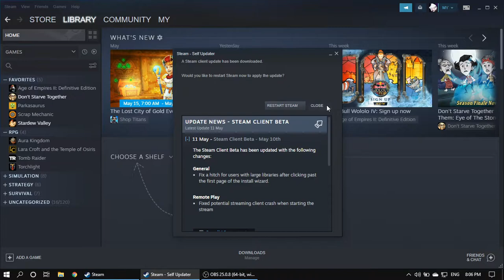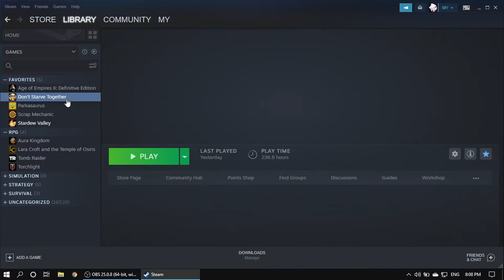Cara Main Don't Starve Together Menggunakan Controller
yo teman teman semua kali ini aku akan kasih tahu ke kalian main DST (Don't Starve Together) menggunakan controller mudah dan sederhana. Menurut ku sih lebih enak pakai controller